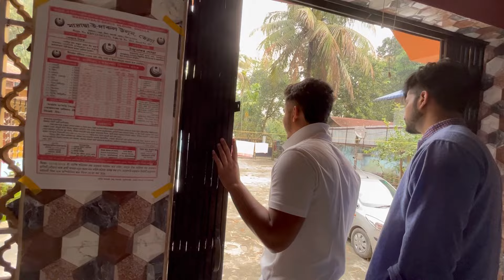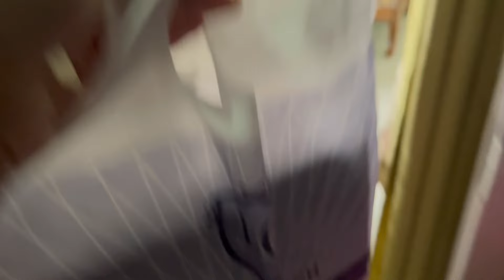Eid Special 🌙🕊 Unfiltered Vlog | Our Daily Life With A Newborn Baby| Jasmin Happiness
Eid Special Lower Assam Unfiltered Vlog | Our Daily Life With A Newborn Baby| Jasmin Happiness |

Raya’s Instagram link 🧸🎀

Raya’s YouTube Channel Link🧸🎀

24 hours with a newborn
newborn baby
day in the life with a newborn
a day in the life with a newborn
a day in the life with a baby
day in the life with a newborn baby
day with a baby
morning routine with a newborn
a day in my life with a newborn
travelling with a newborn
day in the life with a newborn baby 2022
24 hours with a baby
day in the life with a newborn baby first time mom
day in the life with a baby